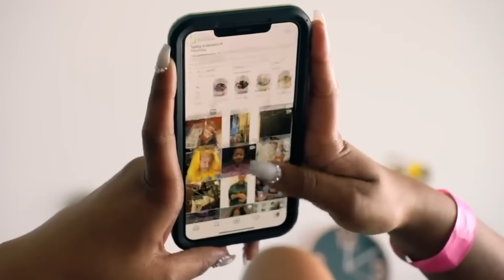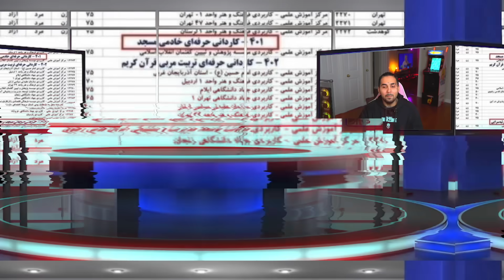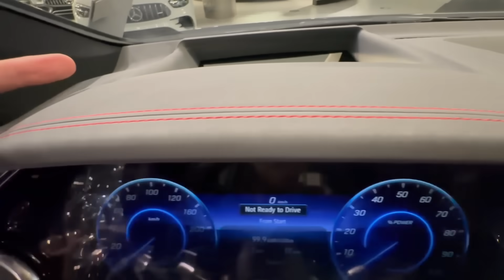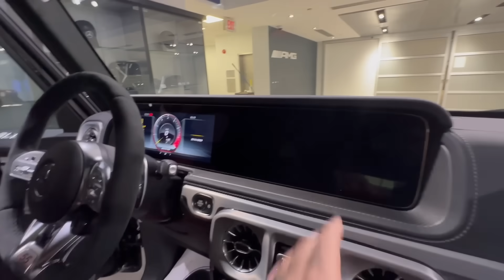Mercedes Benz EQS 2023 🔥 ماشین جدید بنز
HUMANITY ❤️